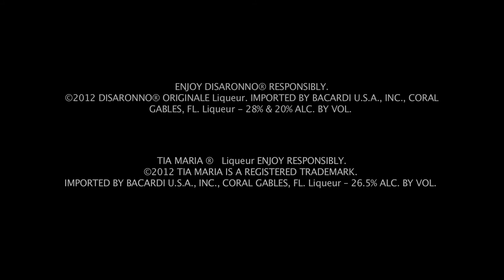New music MENU